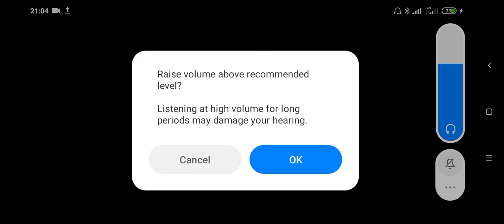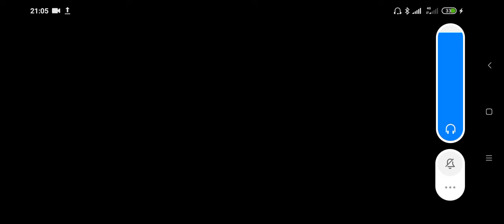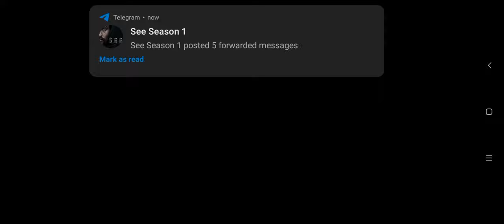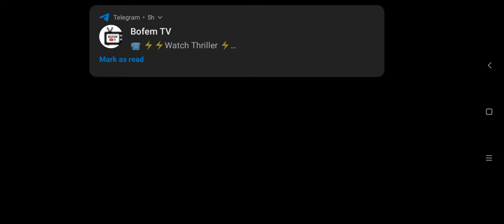Kabza De Small × Kelvin Momo - Konka Live Mix 2022-06-10